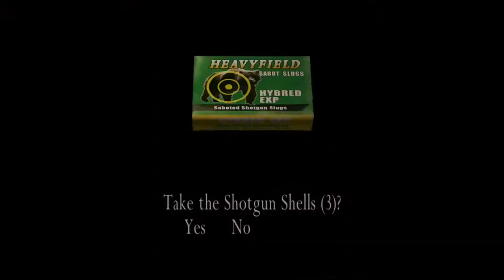ResidentEvil4 Gameplay Chapter 3Part 5Mission 11|Boss The ChainsawSisters|With Commentary Hindi/Urdu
This video is all about Chapter 3 Part 5 Mission 11 of the Resident evil 4 which is a resident evil series. After fighting the Ganado's Leon and Ashley faces the two Boss The Chainsaw Sisters.  This game is a survival, horror and a third person shooter video game. We will be sharing gameplay and walkthrough of the Resident evil 4 with you through Desi commentary.
Game Details
Minimum Requirements

Operating system : Windows 2000 or XP only.
Processor : 1.4 GHz Pentium III or AMD Athlon(2 GHz recommended)
Ram : 256 MB but 512 MB recommended
Video card : 128 MB DirectX 9c-complaint.
Sound Card : DirectX 9c-complaint.
HDD space : 7 GB minimum.

Processor          : Intel Core i5-3570 CPU @ 3.40GHz 3rd Generation
System Type     : 64-bit Operating System
Ram                    : 20 GB DDR3
GPU                    : Nvidia Quadro 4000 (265 bit)
SSD                     : 128 GB
Additional HDD : 1 (256 GB) + 1 (128 GB)